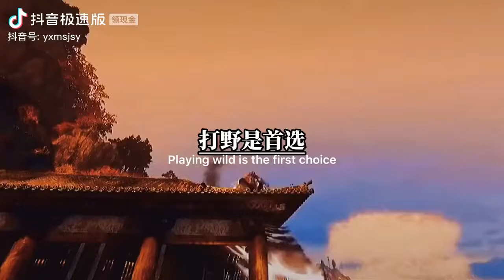打野是首选，辅助是为她射手是忘她，法师是恨她，扛得住花木兰的沉默，却扛不住你的沉默终是